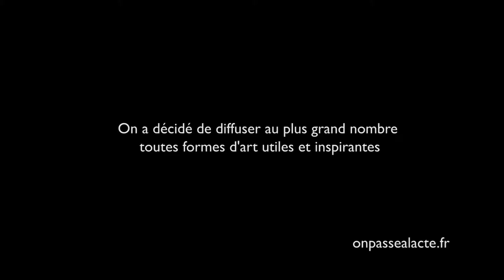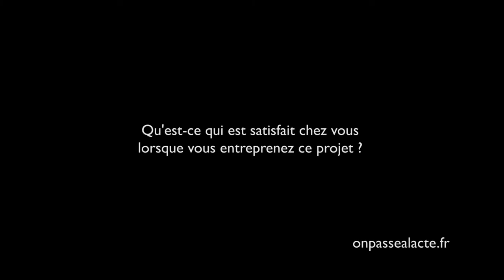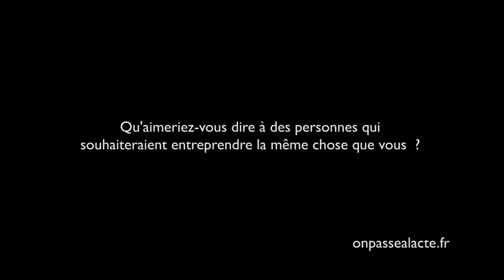Alice Stern organise des événements artistiques pour tous (version longue)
Alice et Gilbert ont décidé d'utiliser l'art comme outil d'aide à la prise de conscience d'autres possibles pour le monde !
L'idée : Montrer de nouvelles façons de voir les choses, Démocratiser un pensée alternative plus écologique, Inspirer un maximum de personnes.
Pour ça, ils ont décidé d'organiser des évènements gratuits ou à petit prix, alliant exposition, chant et projection de films inspirants. Pour sensibiliser un maximum de personnes, Alice et Gilbert s'efforcent "d'aller là ou c'est pas attendu (...) dans des lieux qui ne sont pas une évidence au départ, pour les démocratiser et les amener vers des personnes qui ne sont pas forcément ouvertes à ça."
Et ça marche ! Leur dernier évènement (une projection, une exposition, un concert et un débat) a rassemblé près de 400 personnes !
Cette initiative leur a permis de se connecter avec leur pouvoir d'agir "ça nous a permis d'être responsables, on a pris conscience d'une responsabilité et qu'on a un rôle à jouer !" et pour Alice et Gilbert "Ça change tout ! (...) on se nourrit dans le cœur (...) on kiffe sa life !".